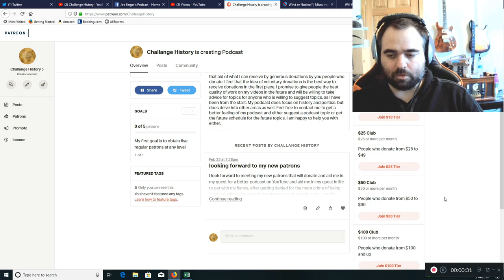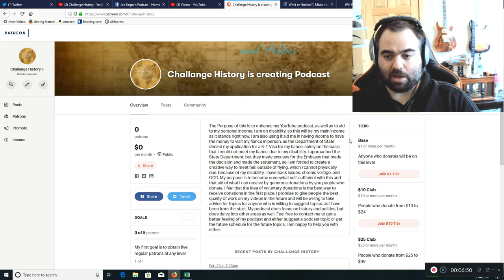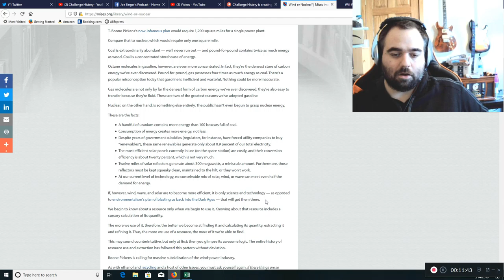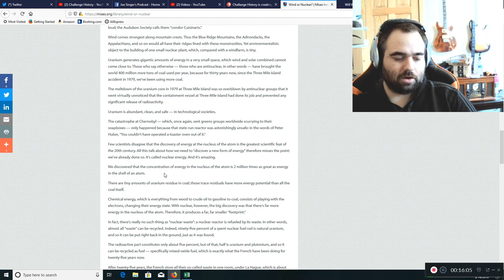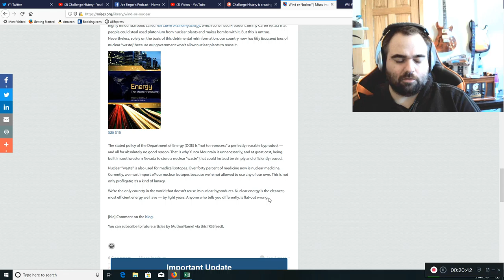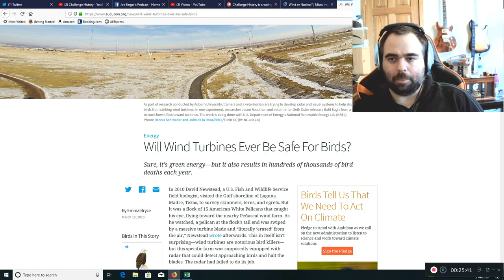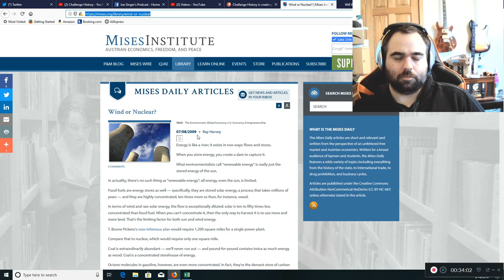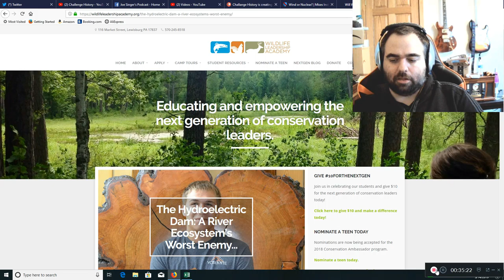Real Green Energy Solution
In this podcast, we talk about a real solution to a green energy plan for the US. We ignore the inefficient energy systems, as well as the systems that kill animals and pollute the environment, such as AOC is advocating.

Please consider being a patron to aid me in my podcast production and helping me, as I am on disability